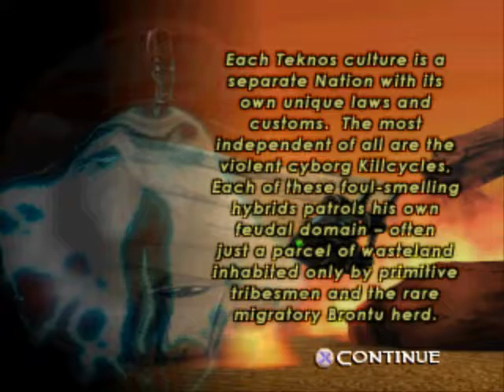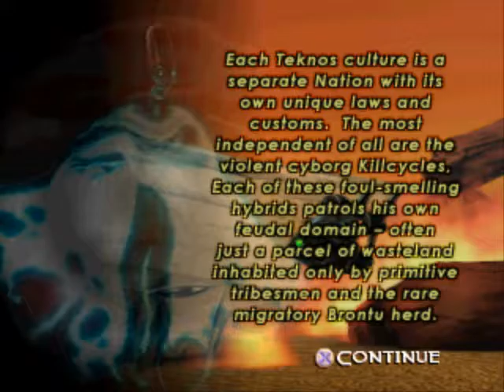Let's Play The Unholy War [Blind] 07: Its Clobbering Time!!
Seems this war is slowly turning in the favor of Teknos, can they maintain the consistent success!